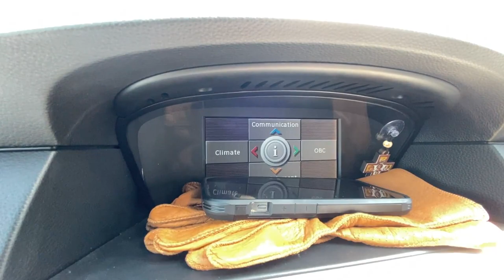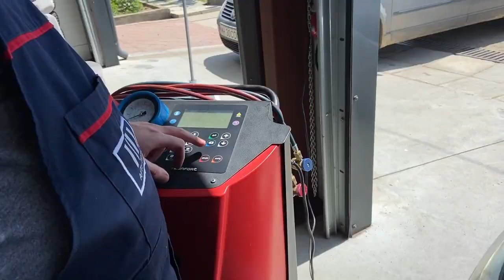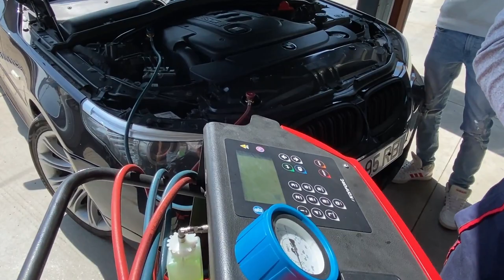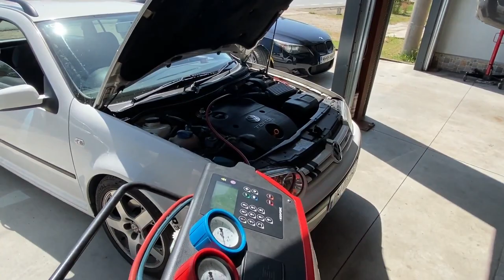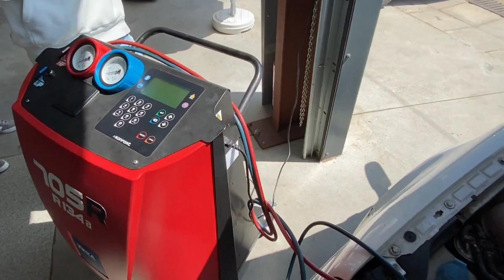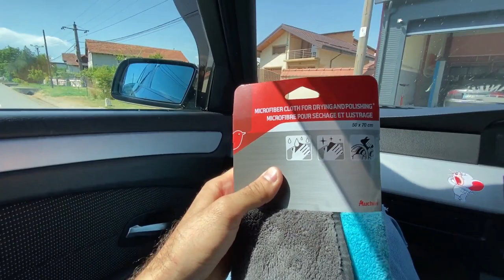Am Facut Frig in BMW - Parere despre Masinile cu Volan pe Dreapta.Vlog 328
Verifica o masina inaintea de a o cumpara.Evita o teapa 10 % reducere din partea mea